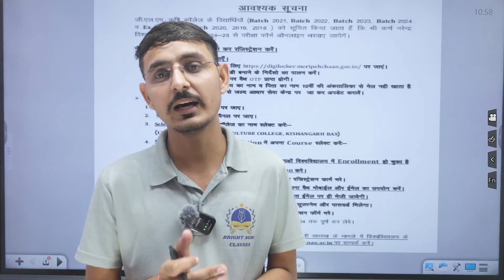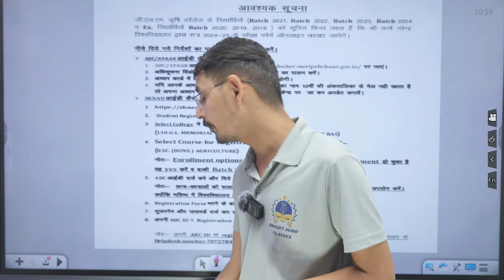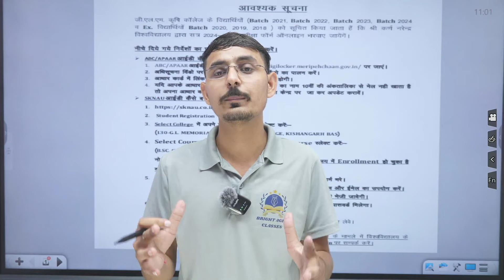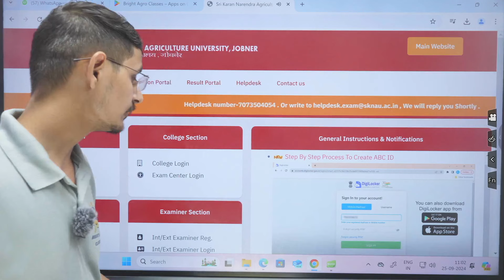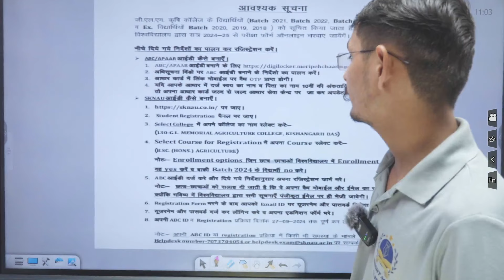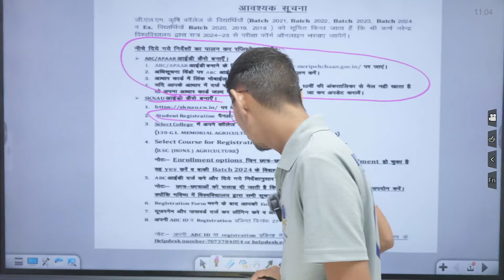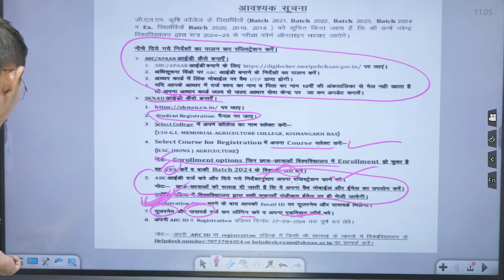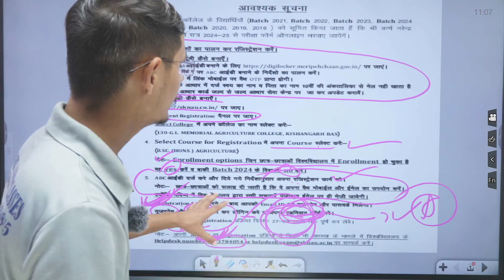SKNAU ID/ABC ID बनाने के बाद क्या करना है ? / EXAMINATION FORM ? / सभी सवालो के जवाब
SKNAU ID/ABC ID बनाने के बाद क्या करना है ? / EXAMINATION FORM ? / सभी सवालो के जवाब sknaujobner @Bright_agro_classes

bsc agriculture
agriculture best coaching
sknau id kese bnaye
sknau jobner
abc id kese bnaye
skn university jobner
sknau id
kamlesh sir agriculture
how to apply abc card